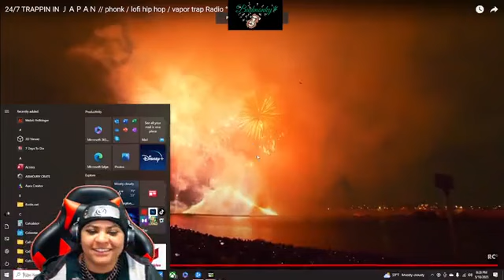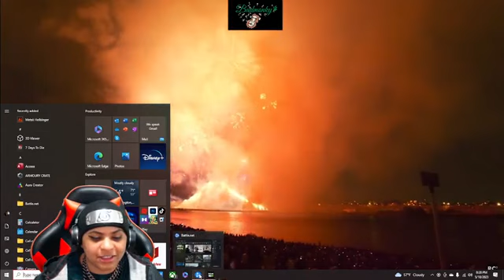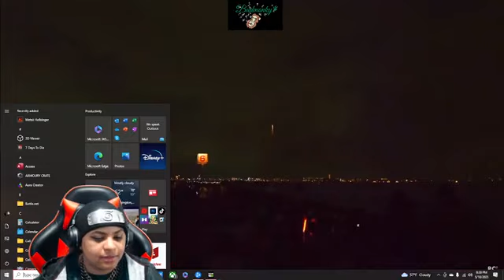Thirsty Thursday part 11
+18
Welcome to the REDROOM! Pjs & Horror games! Playing
Welcome! Enjoying the show? Type !Notify to get LIVE notifications every time I go live! If you'd like to become one of my Best Buds and join in on the games, become a supporter!